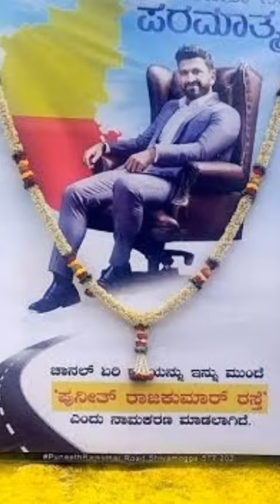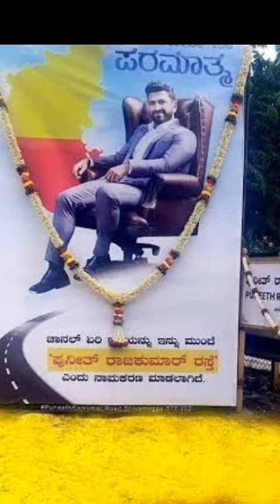ಪುನೀತ್ ರಾಜ್ ಕುಮಾರ್ ರವರ ಹೆಸರಿನಲ್ಲಿ ಉಪಗ್ರಹ ಉಡಾವಣೆ ಮಾಡಲಾಗುತ್ತಿದೆ powerstar ರವರ ಚಿತ್ರಸಹಿತ ವಿವರಣೆಭೂಚೇತನ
.Bhoochethana.
Iam not a owner of any content which i used in my video all resource like picture or video from google or any other helpful site which help us to explain our video nicely or deeply so I credit to my all work to google or any other sites if I used any others content then i will definitely credit to him thanks i hope all owner understand to me if i used some contect in my videos thanks again to all owners